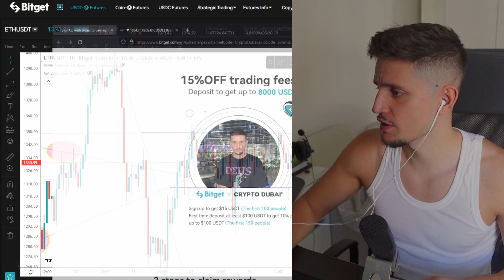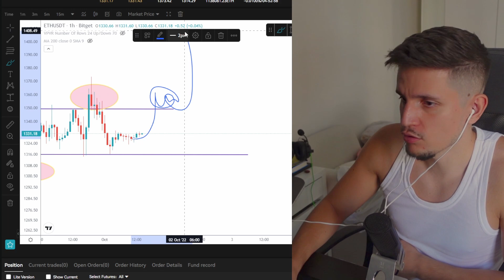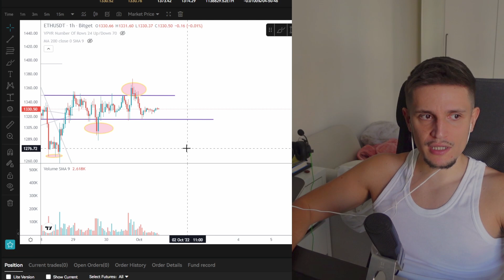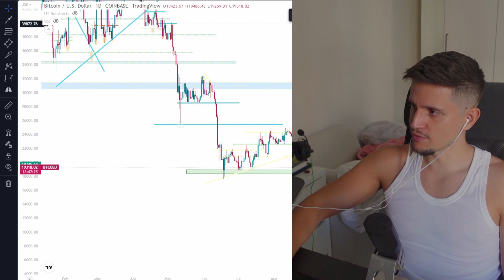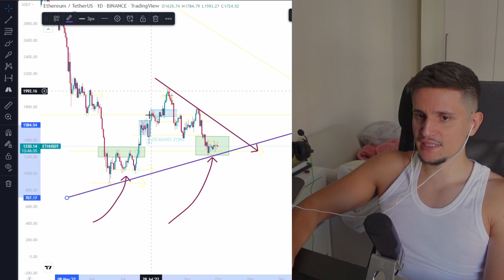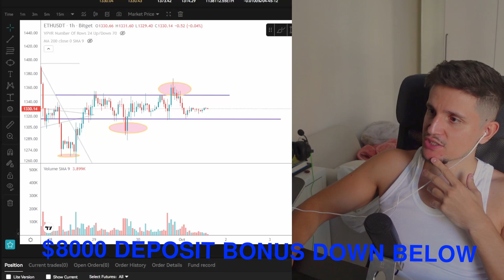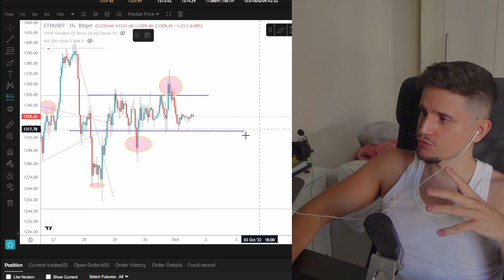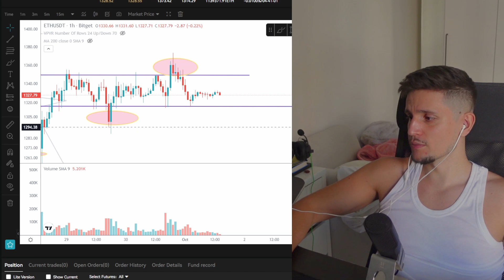ETHEREUM: 💥 BREAKOUT SOON??!! (eth price prediction)